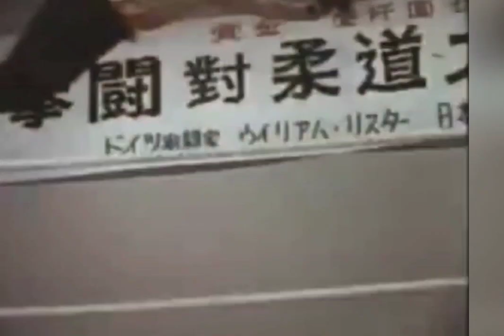(23) 竹脇無我 1970《姿三四郎》 {海韻 ~ 鄧麗君}